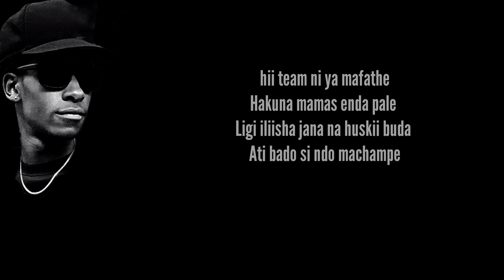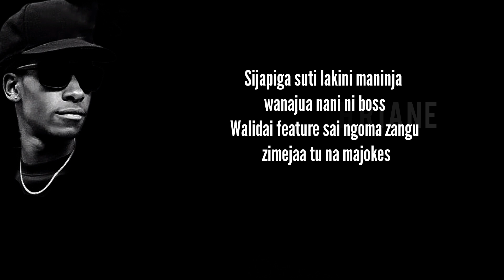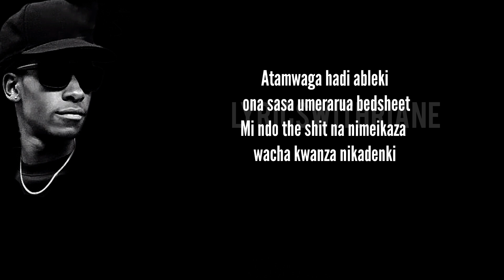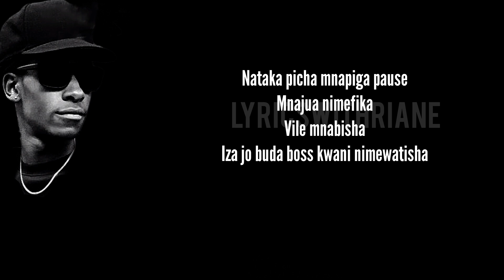CORNEL CEEZY - HAITAKI HASIRA(lyrics)